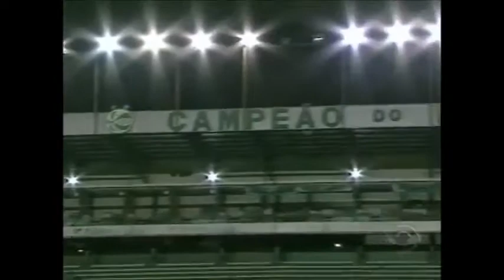Juventude 2 x 0 Portuguesa 2º Fase 1º Jogo Copa do Brasil 2012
Ficha Técnica
Juventude: Follmann, Elder Granja, Rafael Pereira, Ricardo Filho e Alex Telles. Cleber Monteiro, Léo Maringá (Deoclécio), Jardel (Alan), Nem e Ramiro (Morais). Jonatas Belusso. Técnico: Alexandre Barroso.
Portuguesa: Rodrigo Calaça, Luis Ricardo, Leandro Silva (Renato), Rogério e Ivan. Boquita, Guilherme, Léo Silva e Henrique. Ricardo Jesus (Rodriguinho) e Ananias. Técnico: Jorginho
Gols: Jonatas Belusso (19'-1ºT e 36'-2ºT))
Arbitragem: Felipe Duarte Varejão/ES auxiliado por Fabiano da Silva Ramires/ES e Helton Nunes/SC.
Cartões Amarelos: Follmann, Elder, Rafael Pereira ,Ricardo Filho e Jonatas Belusso(J), Rogério, Guilherme, Léo Silva e Rodriguinho (P)
Cartões Vermelhos: Henrique (P)
Local: Estádio Alfredo Jaconi -- Caxias do Sul